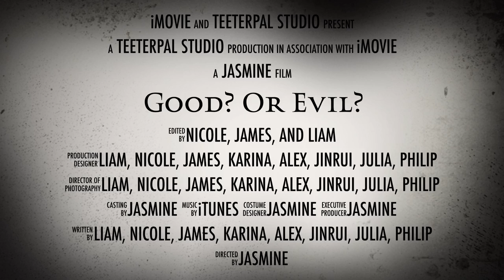Trailer 2 by evergreen kungfu camp